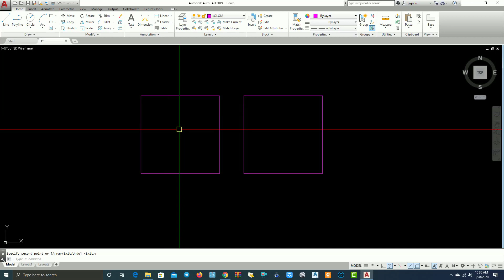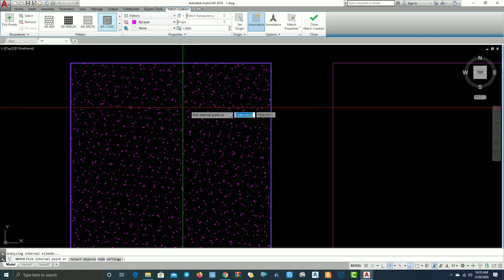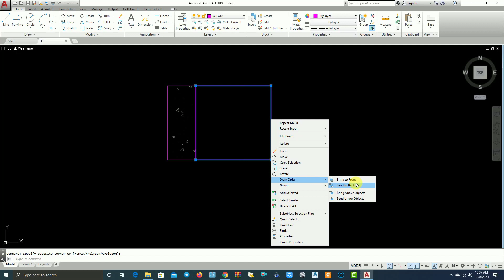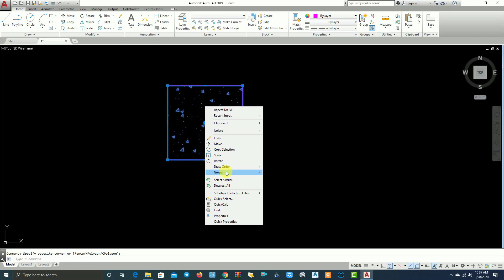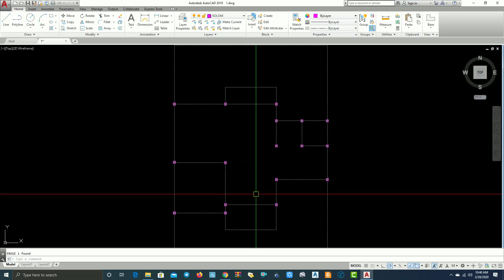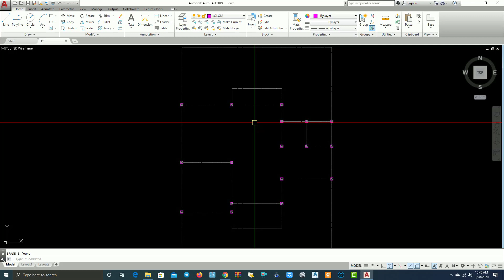Autocad Tutorial Part 2 Membuat Rencana Kolom